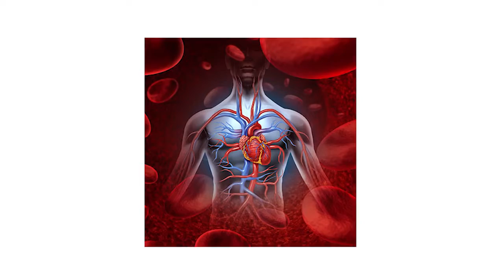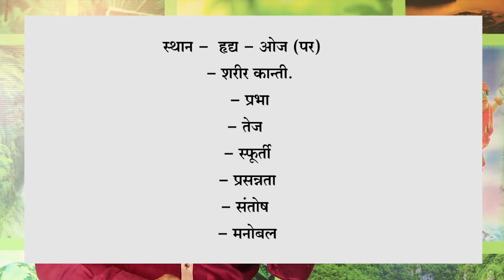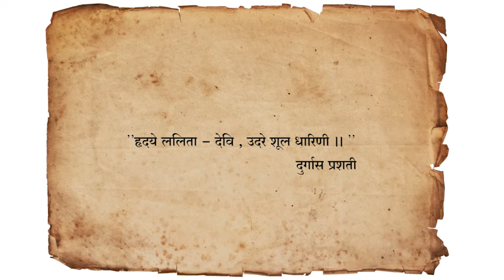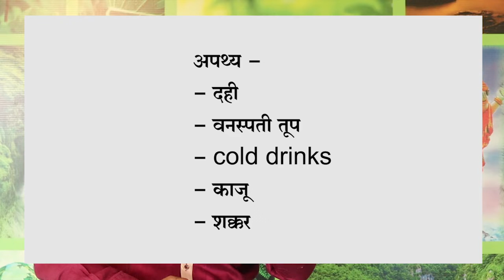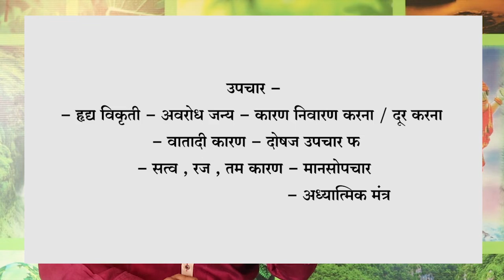हृदय की रक्षा कैसे करे ?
High mortality rate due to heart disease are common today. 75%  heart diseases are arises due to mental anxiety. Everyone knows about the importance of heart & its function. It is one of the Maha-marm among the 3 maha-marm in our body. Heart is also count in Sadya-Pranhar Marm ( Sudden death causing organ). Heart is a abode of  Anahat  Chakra   in Yoga. It is a base of Arterio-Vascular system of the body. Our emotions & feelings are closely related with our heart. There is no scientists are invented such a machine or parameter to count the level of our emotions & feelings till today. Oja ( Par) is situated in the heart. Our emotions, mood & even mental strength are depends on our hearts condition. Heart is also abode of mind. Mental anxiety & sorrow ( mourning) are the chief cause of the heart diseases. Our mind  is not substantial  material but everyone have it. There are some remedy in Ayurveda to increase the strength of our heart. Yoga are also helpful in protection of our heart. Bravery, Aura, Dashingness, effulgence, happiness, morale, confidence all are depends on the Oja, which is situated in our heart.
We can protect our heart from unfavourites things by very simple methods & with the help of Ayurveda  & Yoga. Our heart is magical organ. There are some substances which are beneficial & harmful for our heart health. Mantra Chikitsa is also works to protect & maintain the health of our heart. Nowadays, we see, there are raised the ratio of  heart  diseases in youngsters too. What is the reason  behind this ?  What are those things should  search  by modern  science  regarding  to avoid heart diseases ?  To know all this & to protect  your heart & to keep your heart healthy,  one should  certainly   watch this video till end.